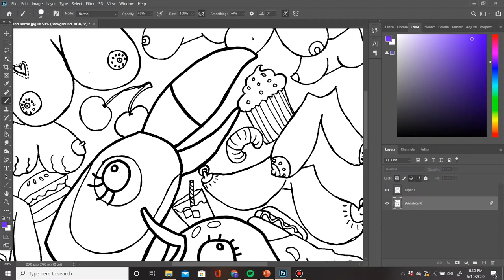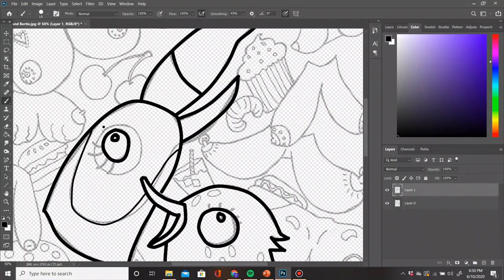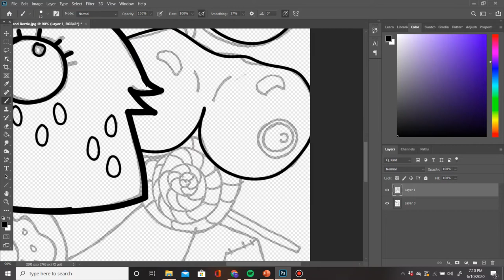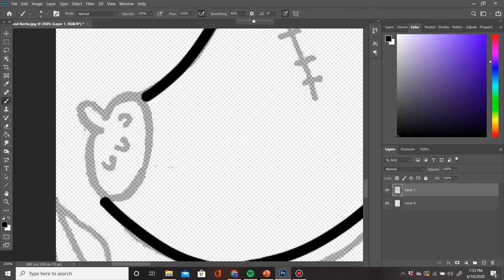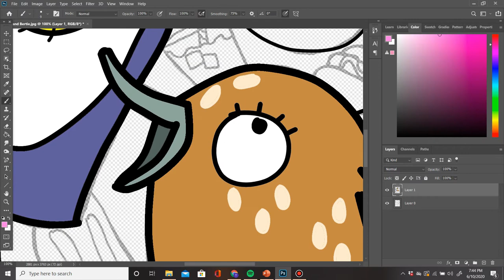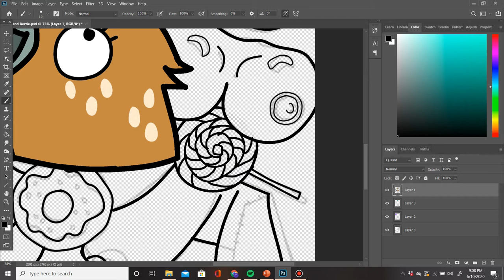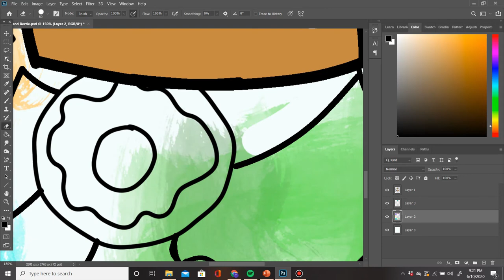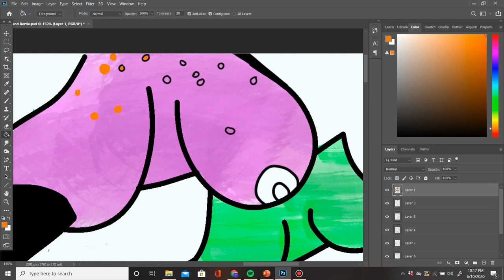Depiction of Boobs in Art Through History (Part 1)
Noah, Chelsea, and special guest Miranda Newman investigate the depiction of breasts in art throughout history. Please see below for some of our sources.

How The Representation Of Boobs Has Changed Through Art History

Men with Breasts (Or Why are Michelangelo’s Women so Muscular?) Part 1

A Brief Survey Of The Best Boobs In Art History